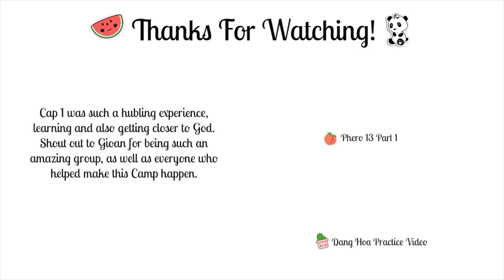Phêrô 13 Cấp Một HT Training (Part 2) | VLOG 37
Make sure to check out part 1 before watching this :) Part 2 consists of days three and four of camp as well as the trip coming home to NM.